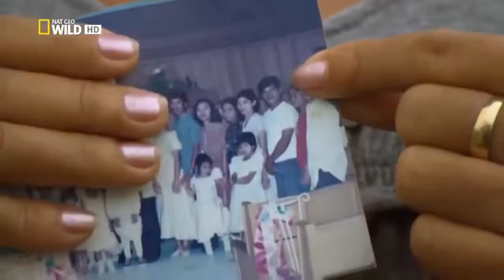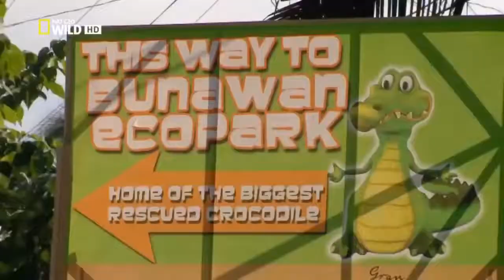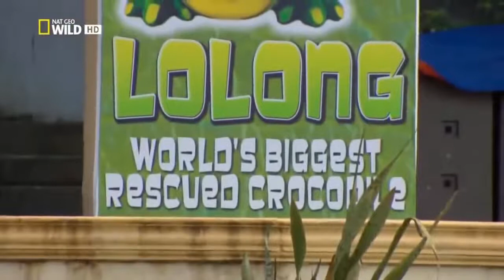Giant Croc Hunt Documentaries | Animal Planet Philippines